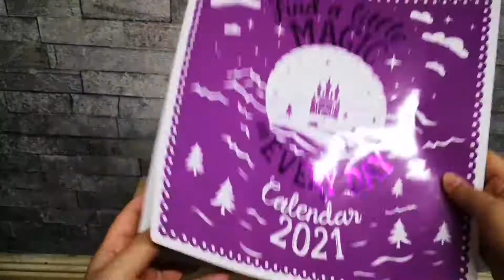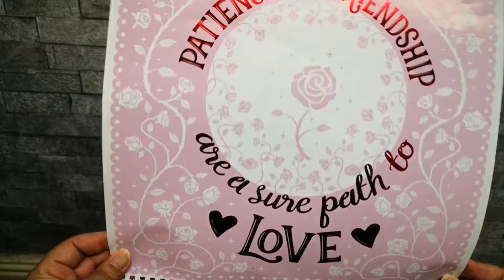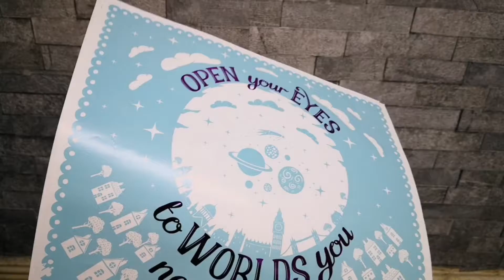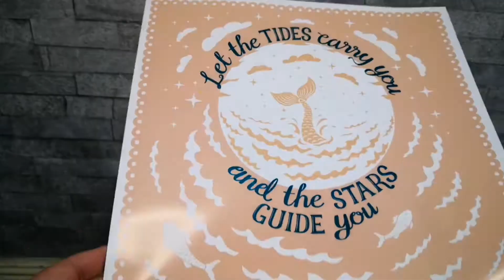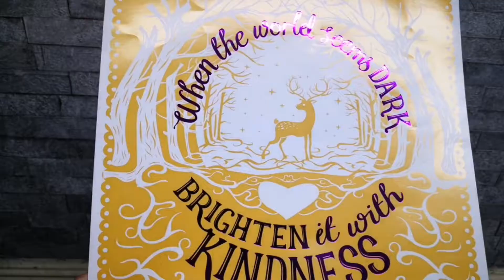Calendar 2021 | TaraCroft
This is my calendar for 2021

Hello everyone, this is a very late upload of calendar 2021, It better late than never so here it is.